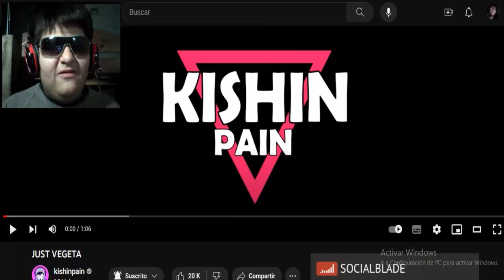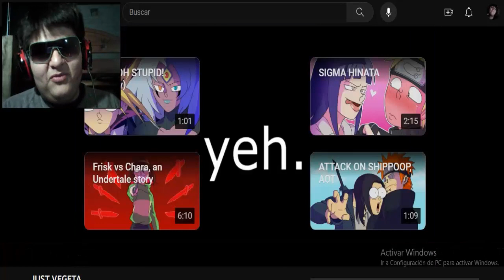JUST VEGETA (SOLO A VEGETA) Video Reacción